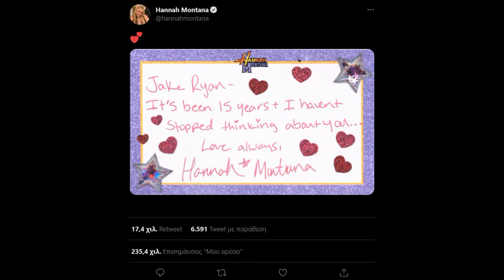Το συγκινητικό γράμμα που έγραψε η Miley Cyrus στην την Hannah Montana